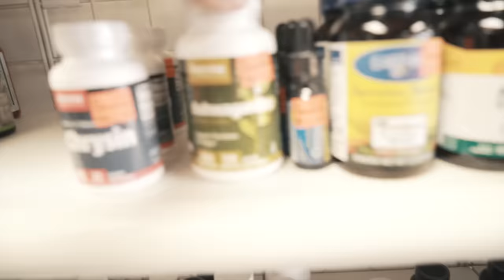Heavy Bench and Deadlifts w/ National Champion Powerlifter James English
Articon --- music made by him

Music
Username "Articon" on Soundcloud